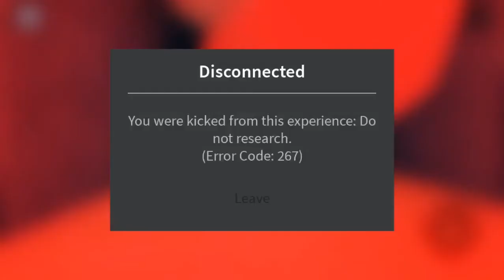Roblox Squidward Apparition (Volume Fixed) (Gabriel Mario Bros Vallejo)